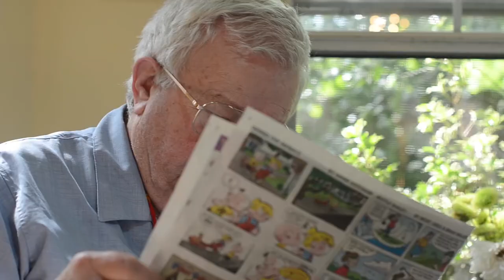Directing My Parents - How to incorrectly direct your parents for a short film.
These are some behind the scenes takes myself attempting to be the director of my 70+ year old parents. I don't think they liked me telling them the truth of how they really are when they aren't acting. Watch my short film OLD TIMERS to see the final product of my superb actors and directing skills.